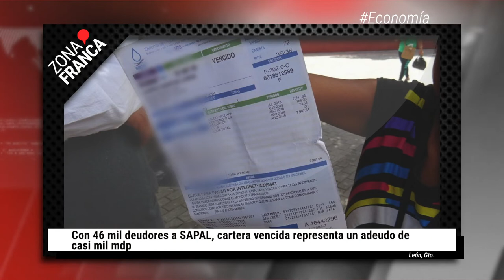A dos años del horror, honran a internos asesinados en anexo | BrevesDeLaZona📰‼️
Esto fue LoMásDestacado de la semana
- Suben a siete los guanajuatenses identificados en el tráiler de Texas
- Asesinan a 10 infantes en Guanajuato por mes; la tendencia indica que se recrudecerá: REDIM.
- Con 46 mil deudores a Sapal, cartera vencida representa un adeudo de casi mil mdp
- A dos años del horror, familias y CRUB honran a internos asesinados en anexo